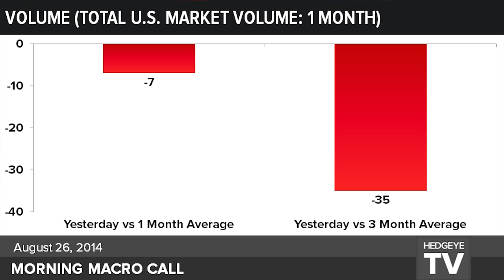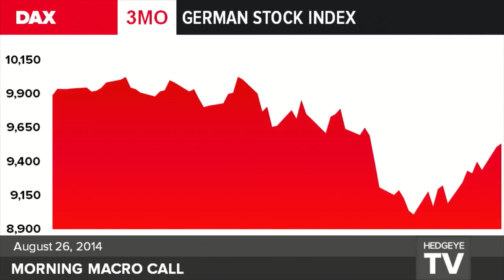Keith's Macro Notebook 8/26: Volume DAX UST 10YR